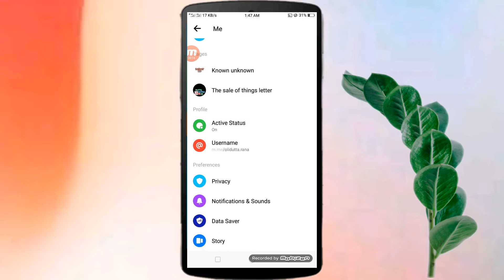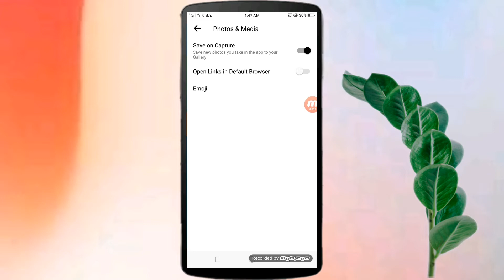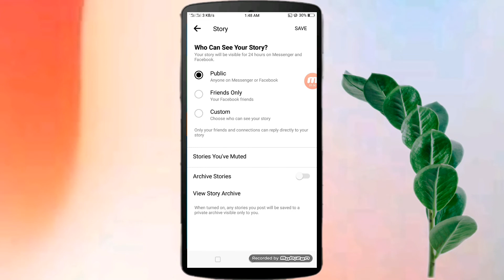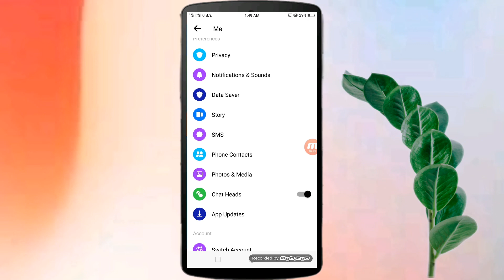Messenger new 3 secret setting bangla | Messenger new features | Update messenger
This video explores three important secret settings of Messenger.